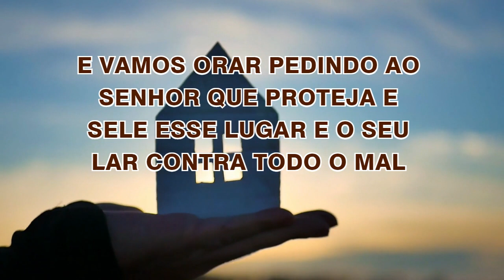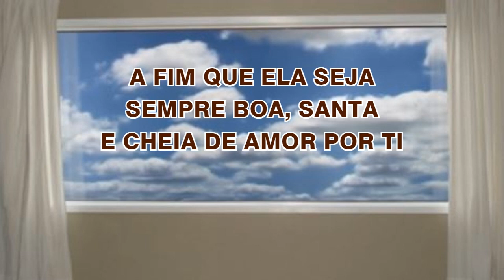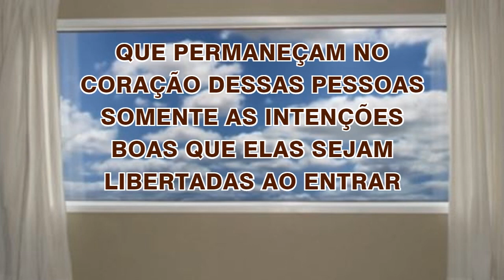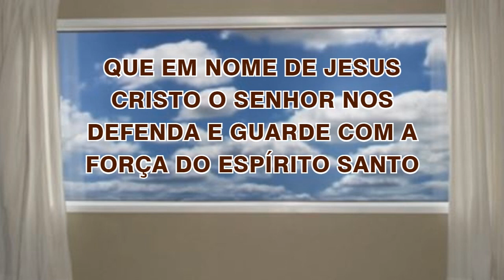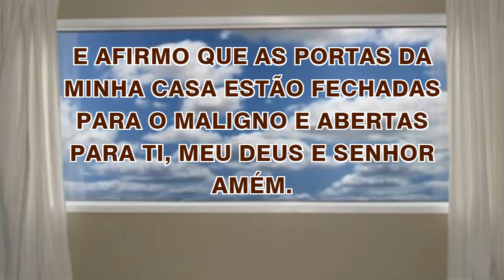05/09/2022 ORAÇÃO de PROTEÇÃO do LAR